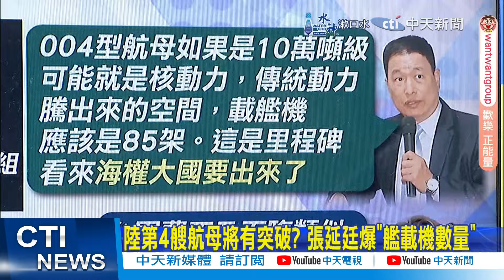【每日必看】九二共識就是兩岸一家人共識 兩岸和平定海神針 | "KP演唱會"獲利77萬去哪? 康仁俊:柯文哲應查一查 20240811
00:00 "KP演唱會"獲利77萬去哪? 康仁俊:柯文哲應查一查
02:00 柯文哲競選經費帳目不清 歷史哥:會計師閉眼睛簽?
03:43 九二共識就是兩岸一家人共識 兩岸和平定海神針
03:57 共機疑闖我內水 國防部否認"大玩文字遊戲"
05:25 傳共機闖內水 國防部蓋牌?政府幫共軍說話?
09:40 陸第4艘航母將有突破? 張延廷爆"艦載機數量"
10:21 美6成民眾認同! 民調:要協防台應先增加軍費
12:12 金廈交流回溫 民眾盼"兩岸恢復觀光交流"